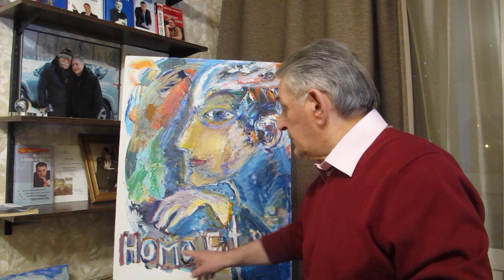Окно в Будущее. Как Преодолевать Барьеры и Предельные Нагрузки. Хасай Алиев. Метод Ключ.